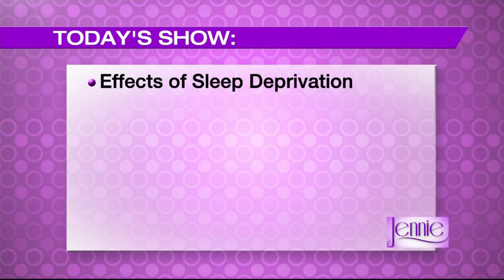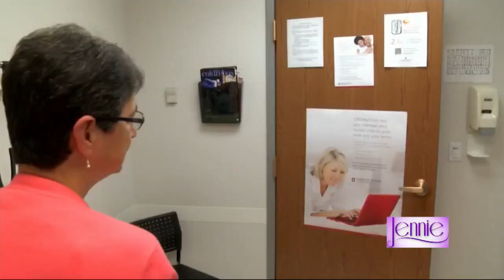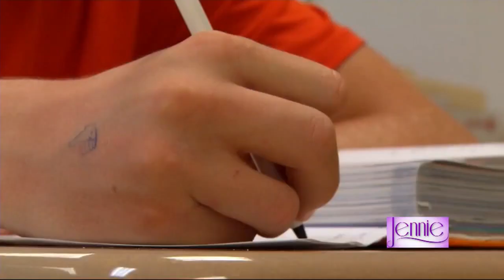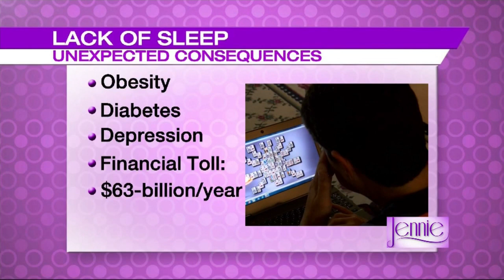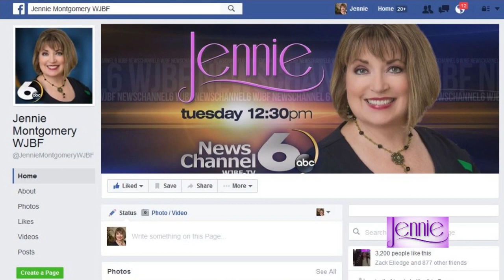JENNIE: May 16, 2017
May 16, 2017 topics include personal and career development with Priscilla Gary, GA Renaissance Festival, and the consequences of unaddressed sleep problems.